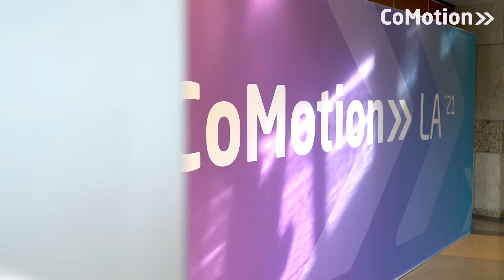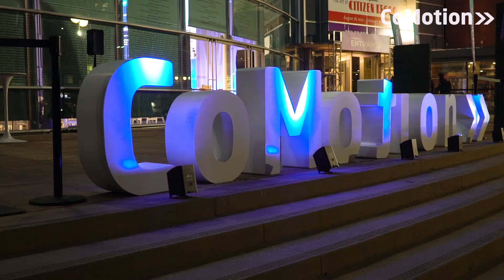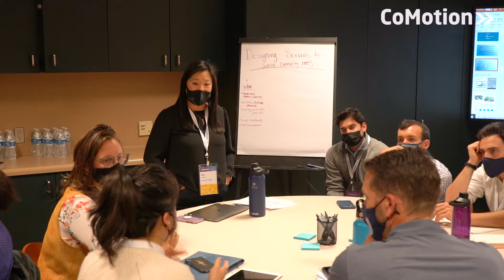CoMotion LA '21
We want to thank you for joining us at CoMotion LA ’21. We were delighted to have everyone back in person. Next stop, join us at the Hyper-Connected City, Linking People, Infrastructure and Services, CoMotion MIAMI '22, April 20-21.